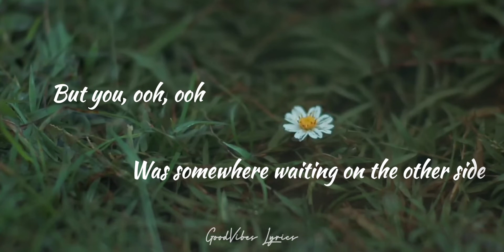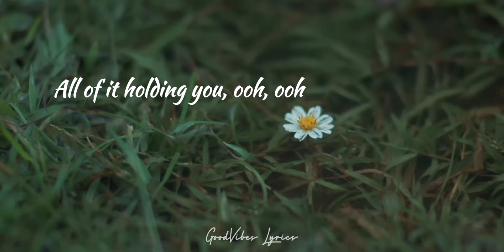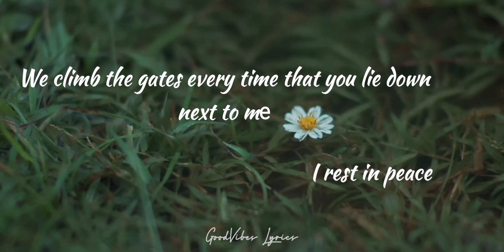Calum Scott ft. Lyodra - HEAVEN (Lyrics)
"So tell me why? What good is life?"
"They wouldn't call that place above, Heaven"

Enjooooyy🔥🔥

📝[Lyrics - Heaven]:

I used to count the stars in the sky
Was somewhere waiting on the other side

But you, ooh, ooh
Take me higher than I've been, laying hands on my skin
It's true, ooh, ooh

If we're all just waiting to dance in the sky
I'm already there, here in your eyes
We climb the gates every time that you lie down next to mе

I rest in peace
Thеy say it's better, but how could that be?

Waking up to you feels like
I've pinched myself for a moment
If we're only here for a while
I wanna spend

All of it holding you, ooh, ooh
Take me higher than I've been
Got me questioning everything I knew, ooh, ooh

Nothing comes, nothing comes close to this
Looking up, looking up even if it exists